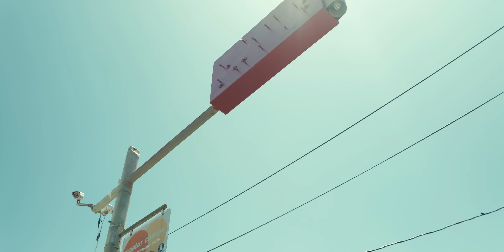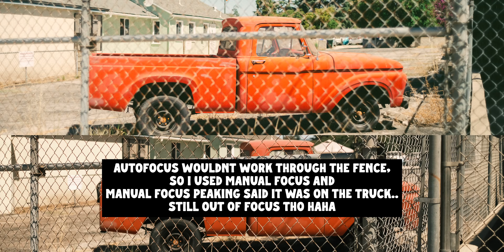CUTTING THROUGH THE NOISE: Why the Fujifilm X100VI is Overhyped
Don't get me wrong. The Fujifilm X100 will forever be one of my favorite cameras. I truly love it, but i think the hype has out performed the 100VI in itself. Personally, I'd be happy with the X100V.. yet either or cant be found in stock. So instead of waiting around for it, maybe some of these other cameras will wet your appetite.

Check out @JerichoPatrick channel!

Leica M11↠
Nikon ZF ↠
Fujifilm X100VI ↠
Thypock Eureka 50mm F2 ↠
Nikon 40mm F2 ↠
M Mount to Z Mount ↠

Panasonic S5IIX ↠
Blazar Remus Anamorphics ↠
Mofage Poco VND ↠
DJI Focus Pro ↠
DJI Air 3 ↠
Module 8 Tuner ↠
AngelBird SD ↠